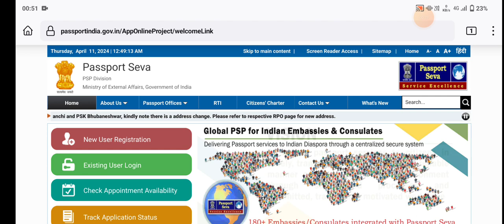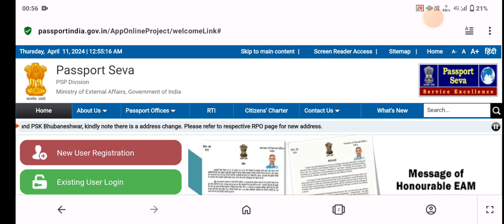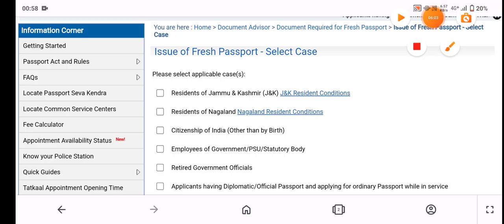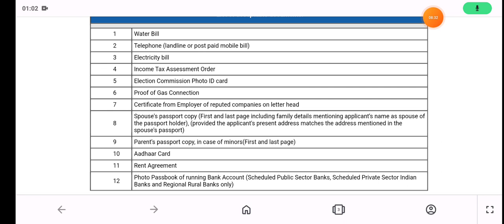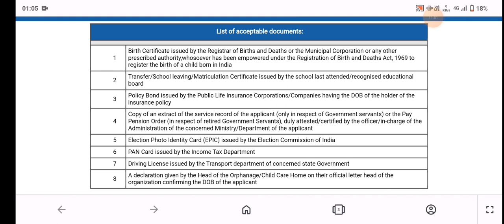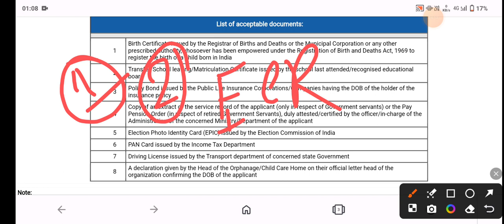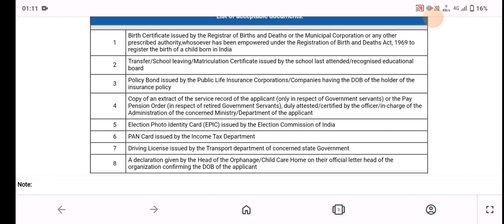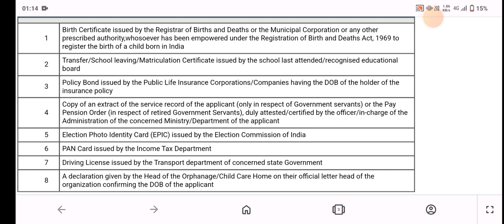নতুন পাসপোর্ট তৈরি করতে সঠিক কি ডকুমেন্টস লাগে। কতদিন পাসপোর্ট বাড়িতে আসবে।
সুপ্রিয় দর্শক মন্ডলী  :---
                   এই ভিডিওর মূল বিষয়বস্তু হল, নতুন পাসপোর্ট তৈরি করতে সঠিক কি, কি ডকুমেন্টস লাগে। কারন, এখন পাসপোর্ট তৈরি করতে খুব কঠিন হয়ে গেছে। কয়েক লক্ষ পাসপোর্ট RPO Office এ আটকে আছে। তাই এখন পাসপোর্টের আবেদন করতে সঠিক ডকুমেন্টস থাকা টা খুবই জরুরি। সঠিক ডকুমেন্টস বলতে কি,কি এই ভিডিওতে সম্পূর্ণ বলা হল ।

Passport Application & Appointment Book Number -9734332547

About : News Quarry is a YouTube Channel, where you will find Application Video in Bengali, New Video is Posted Everyday :))